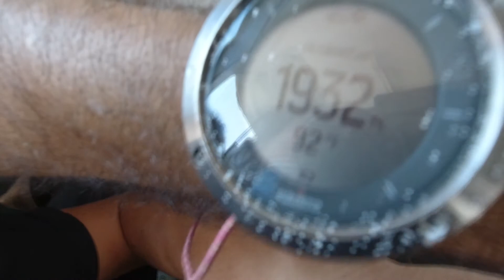or sapir skydive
Paradive Israel 12,000 feet